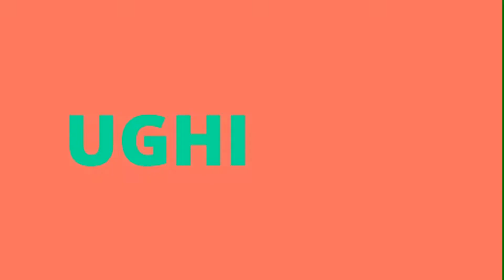Belajar fardhu wudlu